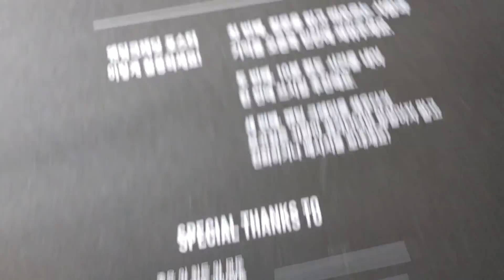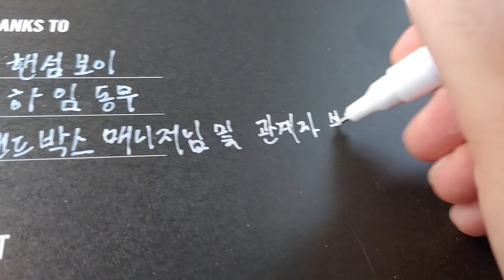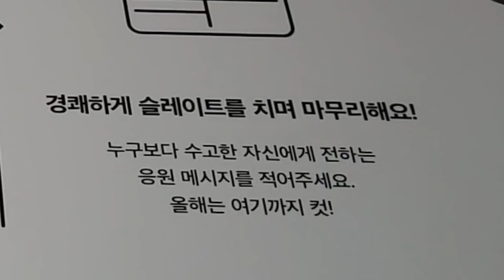샌드박su에서 보낸 의문의 박su 2